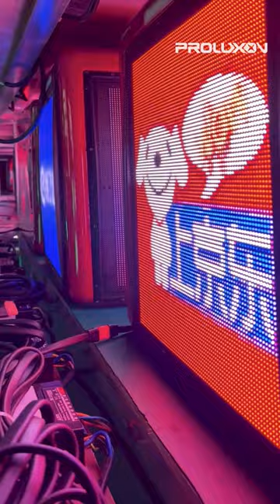Three Sided Outdoor LED Delivery Box Display Screen For Logistics Box of Motorcycle, Motorbike, Bike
The delivery box LED display, also referred to as the takeaway box LED sign, comprises six components: a heat-resistant FRP material enclosure structure, a high-brightness LED module for optimal visibility, an intelligent remote control system, a vehicle-specific power supply unit, thermal insulation film for temperature regulation, and a protective cover. This versatile solution finds applications in diverse scenarios including motorcycles, motorbikes, e-bikes, scooters, and more.
The available models for outdoor LED displays on motorcycles for delivery boxes include P2.5, P3, P3.076, and P4. The dimensions of the LED screens are 320mm*320mm, 336mm*384mm, and 320mm*384mm.
⚠ P2.5, P3.076, P3.33, P4 screen size 320mm*320mm each sided;
⚠ P3 screen size of 336mm*384mm each sided;
⚠ P4 screen size 320mm*384mm each sided;
⚠ Cabinet size:540mm*500mm*520mm; 14-16KG/Pcs weight
⚠ More 4500CD brightness; More 3840 high refresh rate, using Wifi/4G remote control system;
Applications: Motorcycle Pizza Food Delivery Boxes, Motor Bike Delivery Box, Motor Cycle Delivery Box, Bike Delivery Box In Top Loading, Scooter Delivery Box and Delivery Box For Motorbikes. These boxes are made with certain specifications which helps in keeping the food warmer, hot and fresh for longer period of time.
Visit Proluxon Electronic LED Display Manufacturer Videos@Proluxon
All Kinds of LED Displays, Screens, Video Walls, Signs, Panels, Billboards Products As Follows:
▶ ® Full Name: Shenzhen Proluxon Electronic Co.,Ltd
Global Leading Professional LED Display Screens Manufacturer in China.